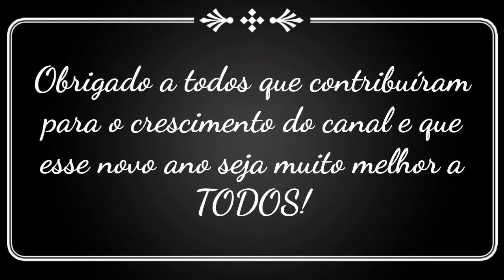Agradecimentos Gadgets Incríveis 1 Ano